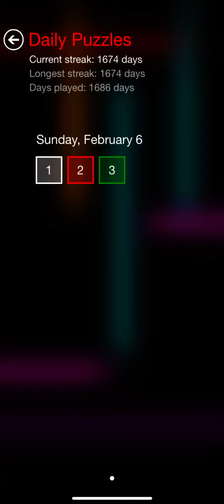Flow Free Daily Puzzle - Sunday, February 6, 2022